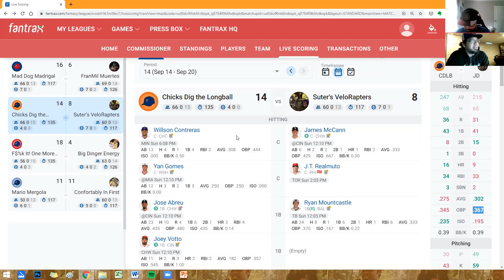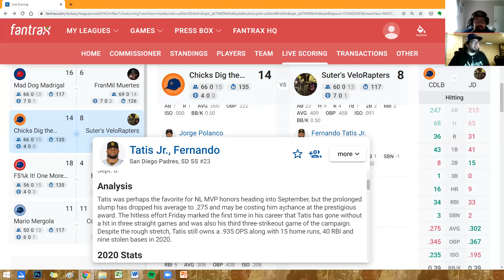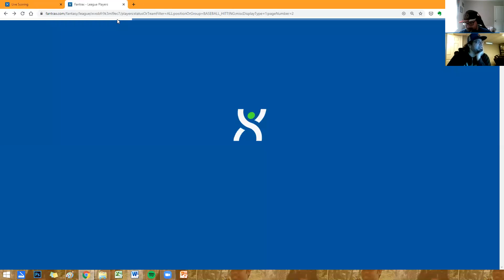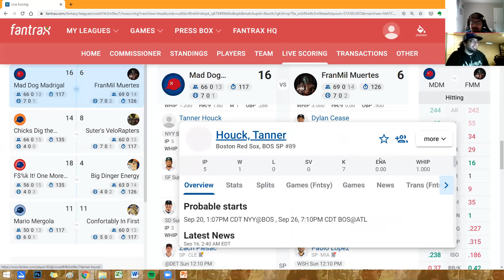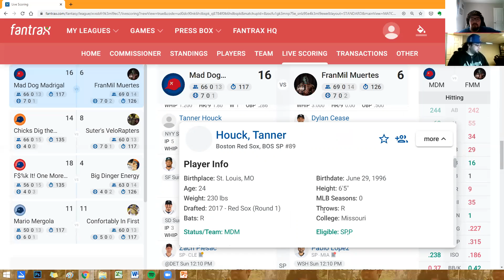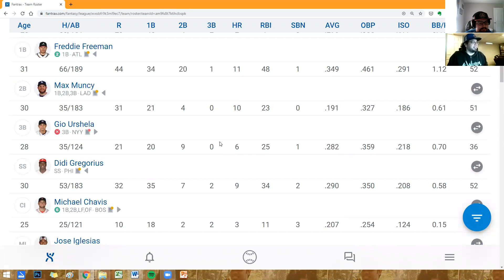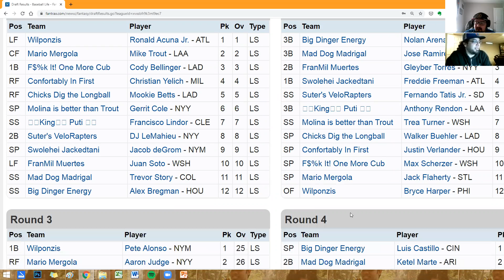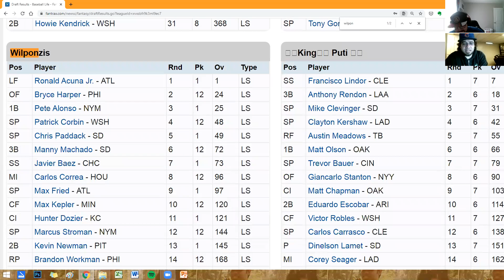Total Bases Podcast: Ep. 23 - Fantrax FINALE! Too Early Keeper Picks, Championship Rosters and MORE!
Felipe and Sean are together once again even while actively battling each other for third place! We take a look at the two rosters competing for our league's title and where they went right and where they went wrong. We also break down possible keeper picks for the next season and strategies for doing so!